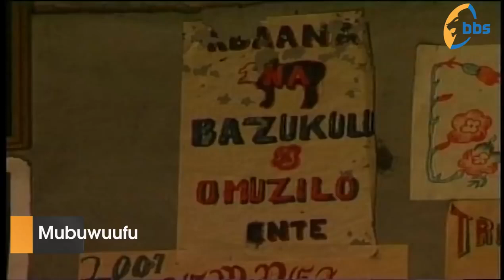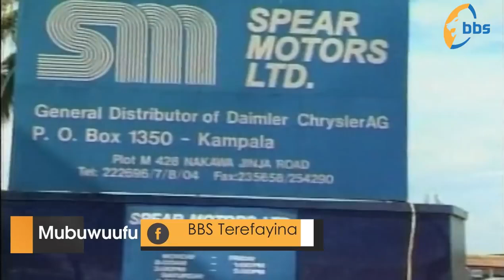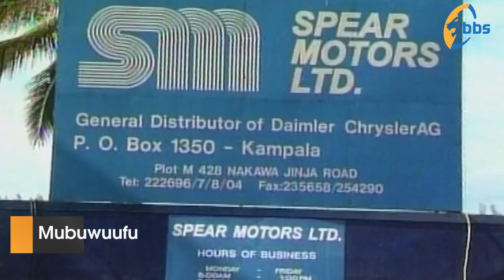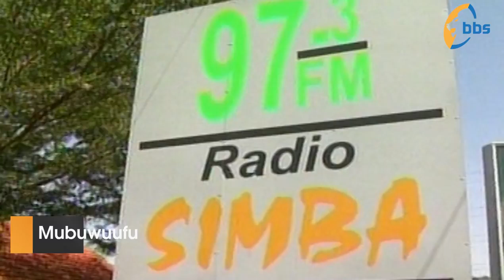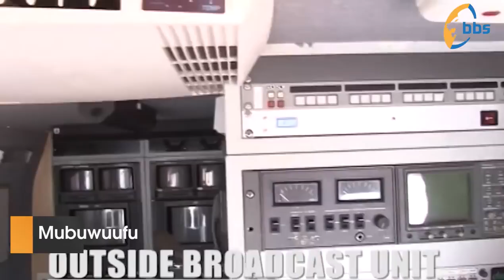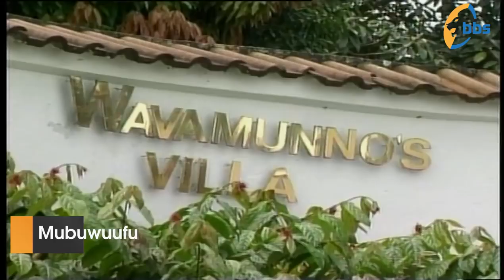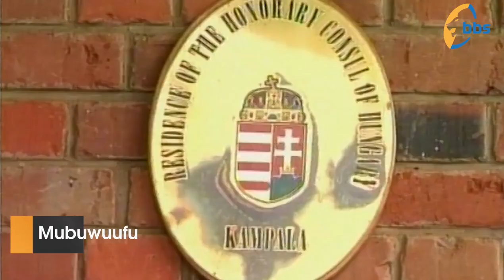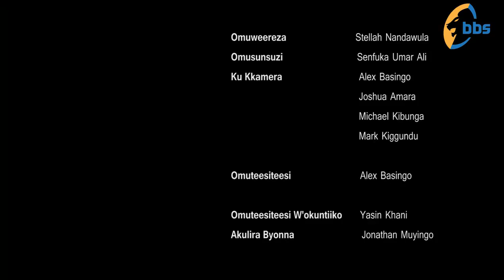BBSMUBUWUFU NE GORDON WAVAMUNNO